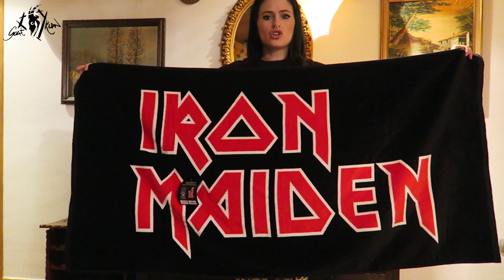HAUL METALDARKS con ZAPATOS, DECORACIÓN, EMP, TALAMASCA GOTHIC SHOP, WONDERS y MÁS | Goatklaw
- AQUÍ está todo lo que necesitas saber:

En este vídeo repaso mis últimas adquisiciones navideñas así como colaboraciones.

CÓDIGO 10%: KLAWEMP16

Si le das a ME GUSTA me ayudas a posicionar el vídeo y si quieres darme a conocer COMPÁRTELO :)

¿Quieres conocer a más padawans como tú, expresarte libremente y estar al tanto de mis novedades? Ingresa ya en el Grupo de Facebook PADAWAN

Goatklaw es fruto de muchas horas y esfuerzo, si quieres aportar tu grano de arena puedes hacerlo

- El logotipo de Goatklaw ha sido creado y diseñado por ''Jota''.